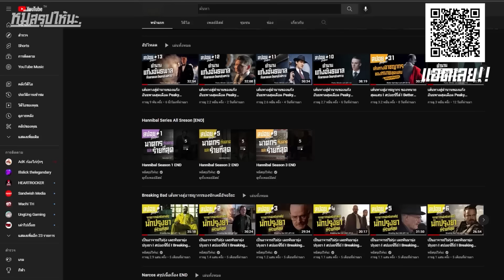จากอดีตนาวิกฯ สู่นักฆ่าคลั่งแค้น โคตรเถื่อน! I สปอยซีรี่ส์ I The Punisher ss2 #14 END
ชื่อเรื่อง : The Punisher
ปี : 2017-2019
IMDb : 8.5/10